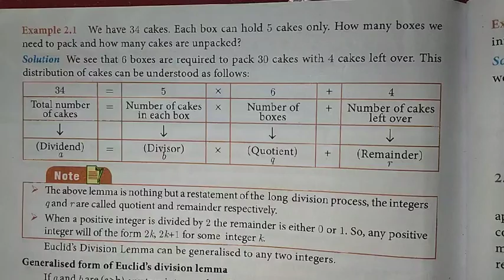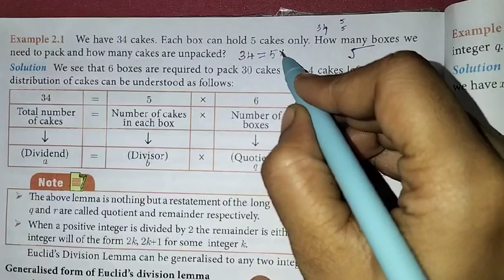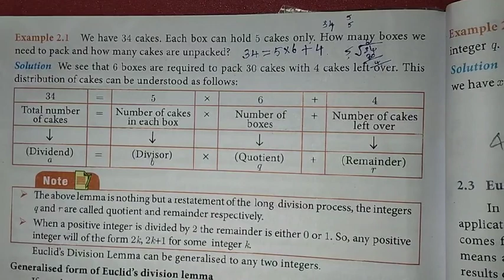10th Maths Ch-2 Numbers and Sequences | Example-2.1 | Samacheer One plus One channel